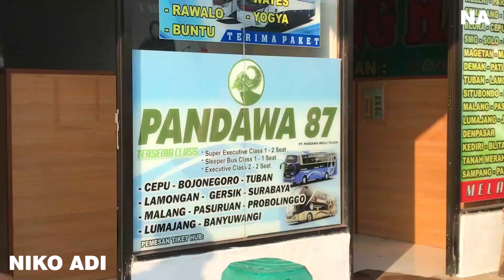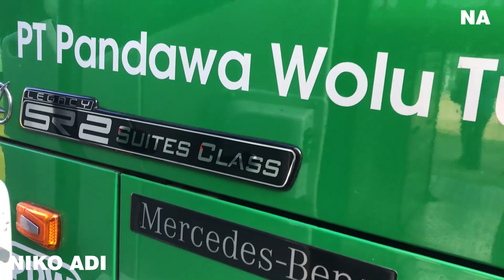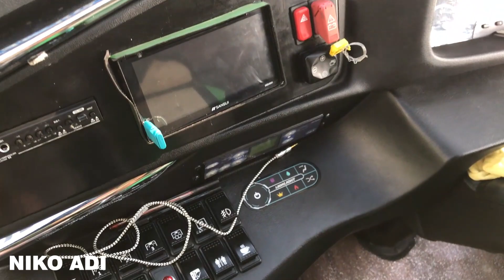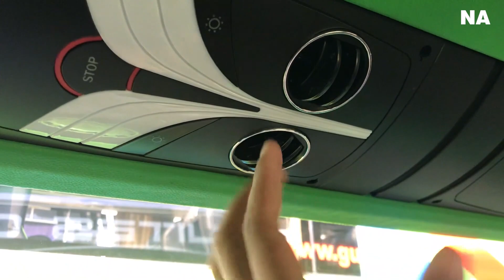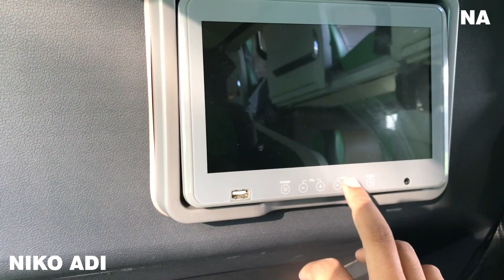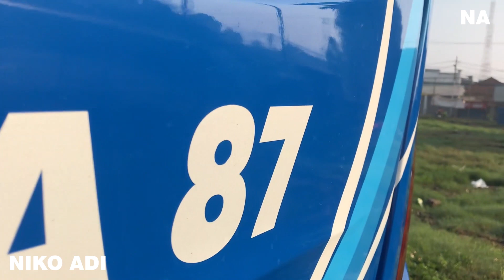PERSAINGAN OTOBUS MEMANAS, AKHIRNYA BUS PANDAWA 87 BUKA AKAP | Review unit sleeper class Pandawa 87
Tanggal 25 adalah hari pertama PO Pandawa 87 dari Barat ke Timur .. saya bertemu dengan 2 unit perdananya untuk melihat dari dekat eksterior & interiornya..
Simak video Review selengkapnya ya gan